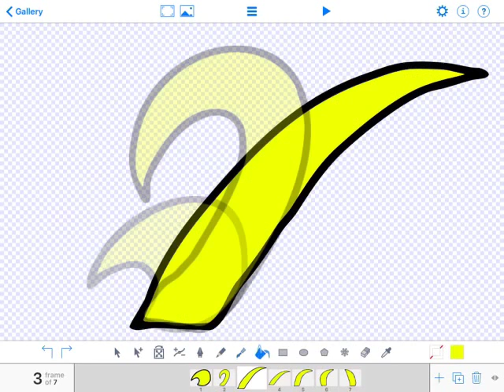Do Ink Animations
Animations I made with this 5 dollar app on my IPad. But you can't put sound in them.